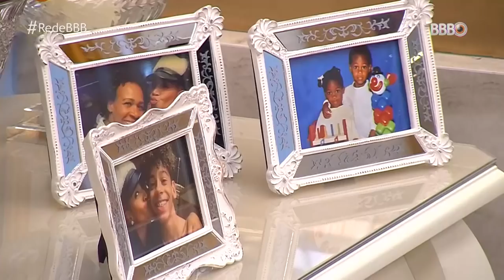KAROL CONKÁ se declara a RAINHA DO DEBOCHE! | Aquecimento BBB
Depois de ser coroada como a primeira líder mulher da edição, Karol Conká mandou avisar que ela é a RAINHA DO DEBOCHE! 😂 Impossível esquecer desse momento icônico, né? 😁

🎥 ASSISTA TAMBÉM 🎥